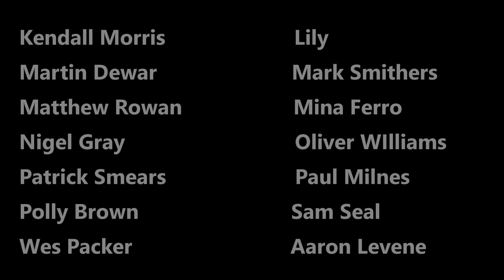News At Kate 2020: Green Screen Lockdown Holiday 6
Off on my holidays to five exciting new spots. While explaining how lockdown is a lot like some crafty hobbies you might be taking up to pass the time...